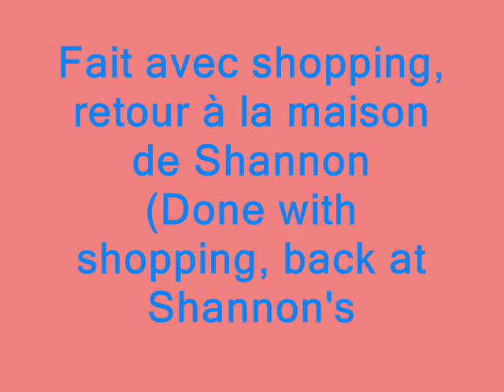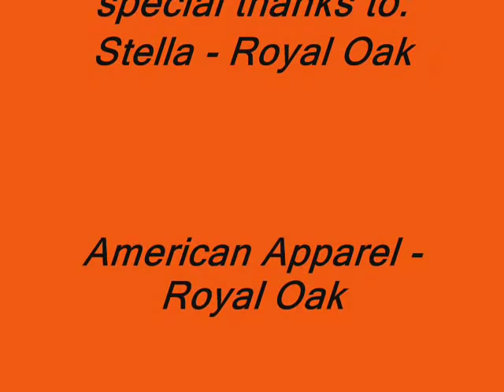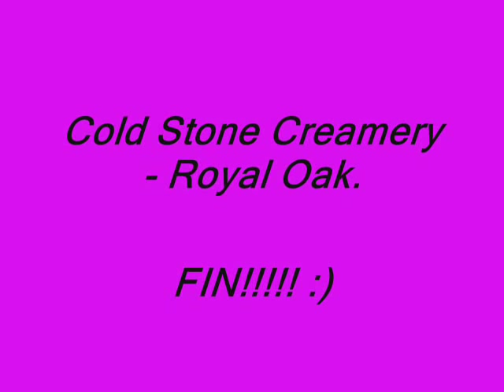Allons faire du shopping! ( a french short film)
Allons faire du shopping!-  Shannon Ariel et Emma sont en cours d'un voyage commercial. En chemin, ils ont beaucoup de plaisir et de parler des prix et des styles de vêtements différents. J'espère que vous apprécierez le film